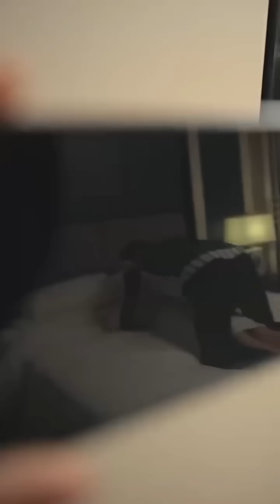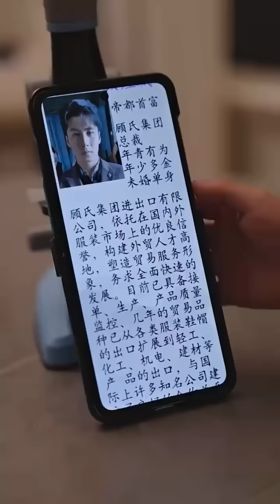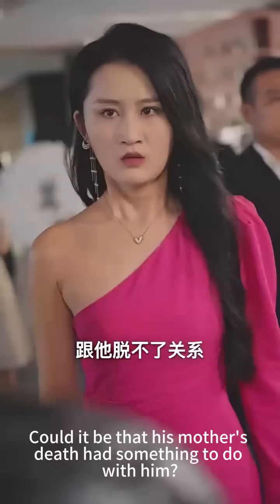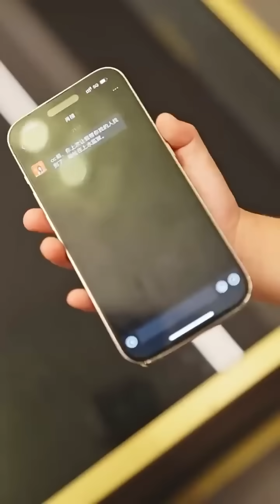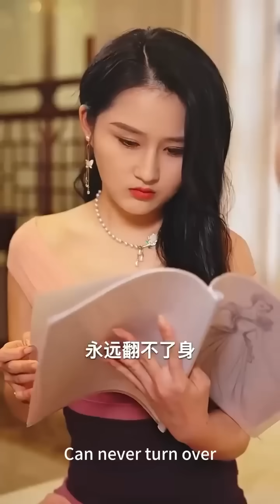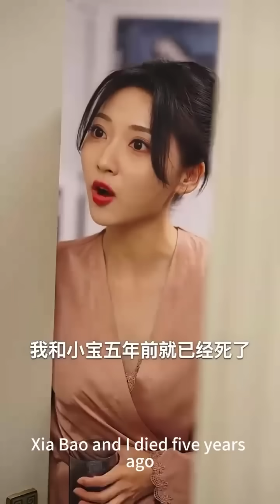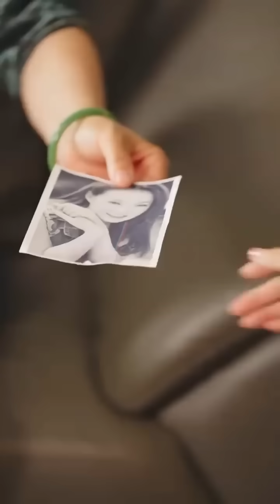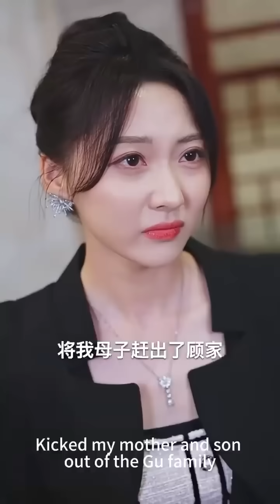一口氣看完！5年前灰姑娘誤入總裁房間，激情一夜後帶球就跑，5年後總裁見到帶著兒子的她，直接把她們綁回家寵上天！【天才萌寶：搶個總裁當爹地】全集#短剧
【天才萌寶：搶個總裁當爹地】1-100